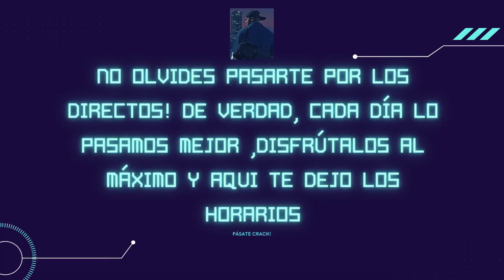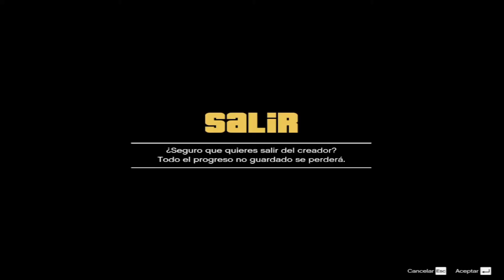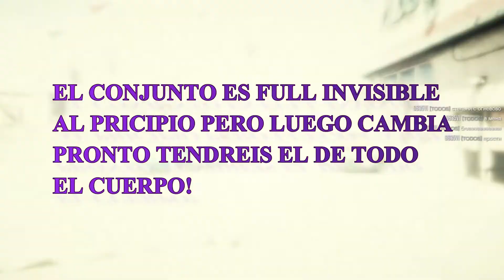*PERMANENTE* TORSO INVISIBLE!| FÁCIL Y RÁPIDO | GTA-ONLINE-XlionhurtX